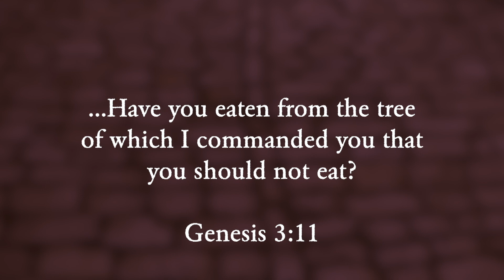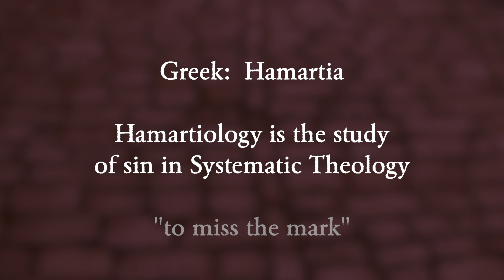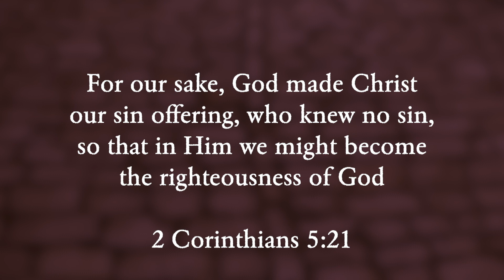What is the Meaning of Sin? - Faith Foundations with Dr. Todd Baker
Hosted by Dr. Todd Baker, Faith Foundations answers questions about Biblical faith and doctrine. These videos are a production of Zola Levitt Ministries.